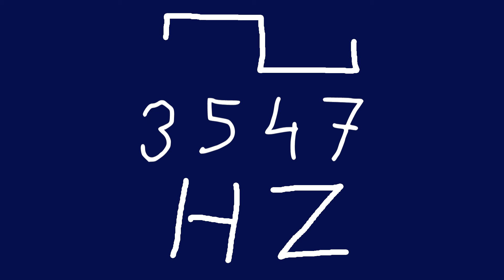3547 hz square